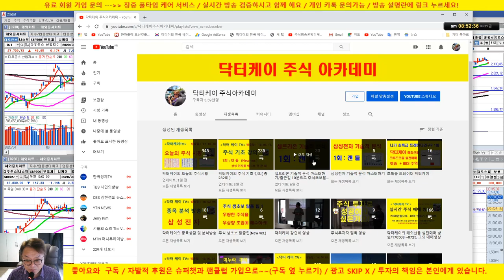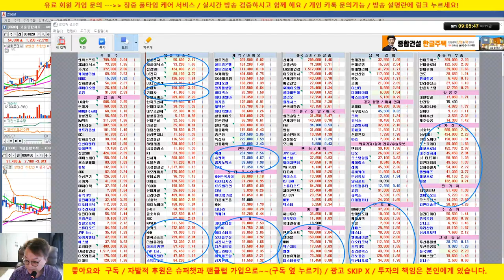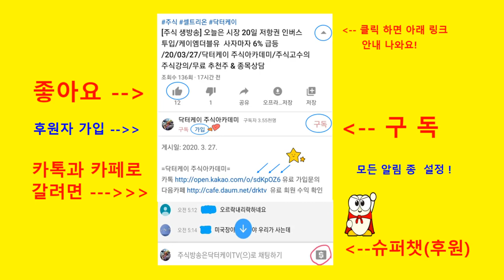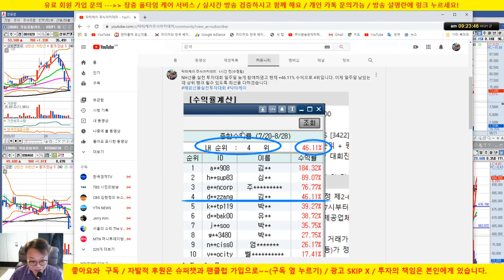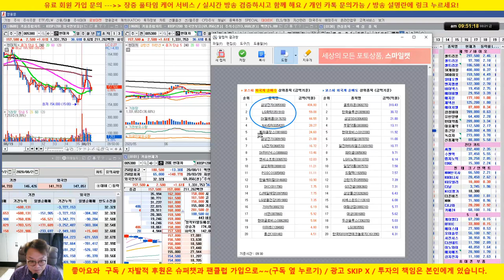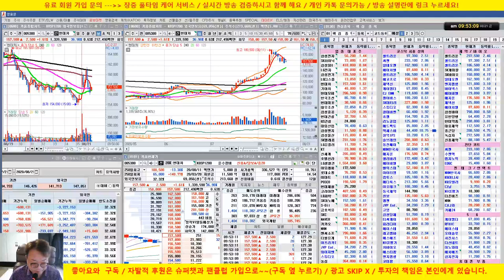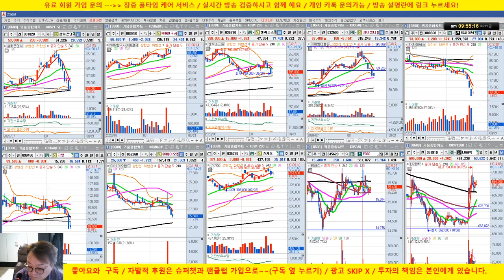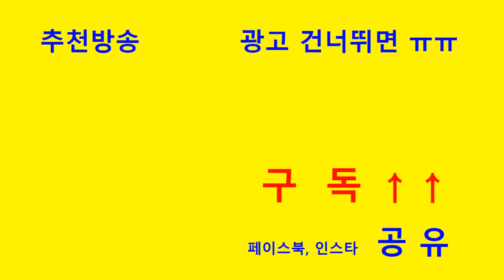[주식 생방송] 셀트리온 30만원 지지체크/LG화학 신규 매수 의견 퍼펙트/시장 강한 반등시도/20/08/21/닥터케이 주식아카데미/무료 추천주 & 종목상담/업종 대표주 전략제시